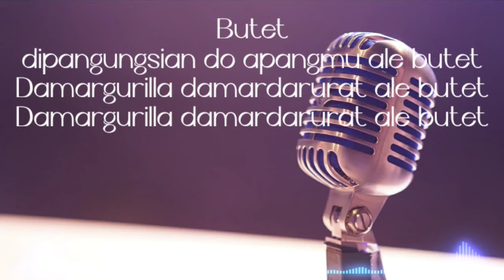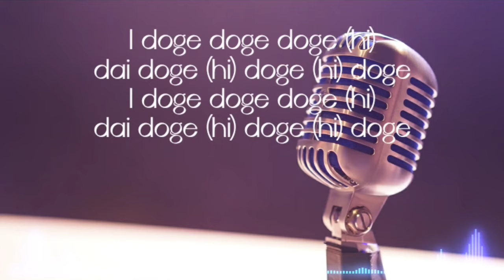LAGU DAERAH SUMATERA UTARA - Butet (lirik lagu)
Butet adalah lagu daerah yang berasal dari Provinsi Sumatra Utara. Dalam bahasa Indonesia, kata "butet" berarti anak perempuan. Lagu ini menceritakan tentang seorang ayah yang rindu berpesan kepada anak perempuannya ketika sang ayah sedang mengikuti perang gerilya.

lirik.

Butet dipangungsian do apangmu ale butet
Damargurilla damardarurat ale butet

I doge doge doge (hi) dai doge (hi) doge (hi) doge